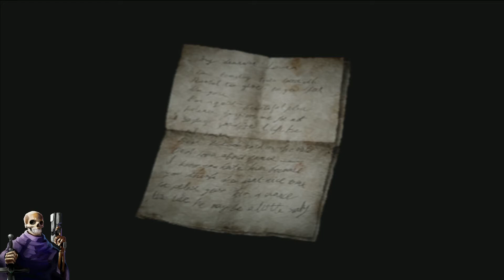The Lakeview Hotel | Silent Hill 2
This is It the final Area of the game prepare for the hardest and id think coolest part of the game, have a lovely day!